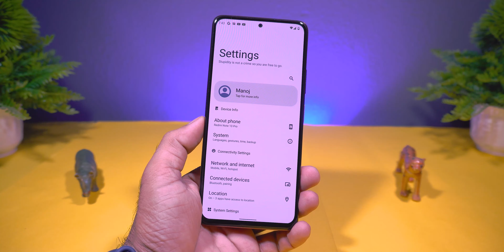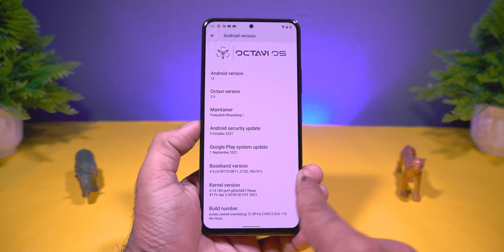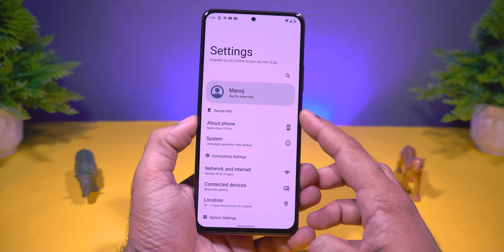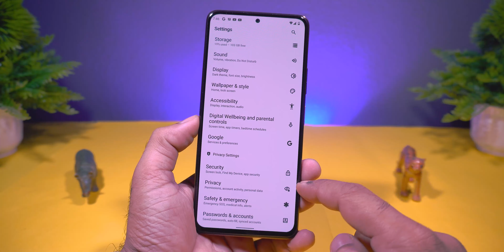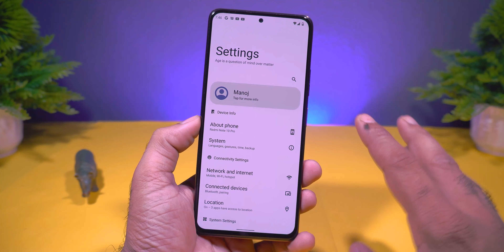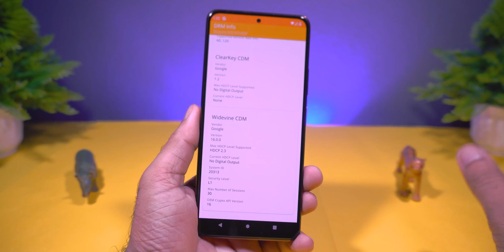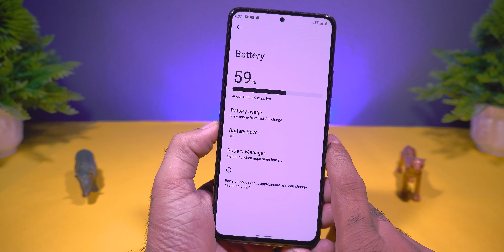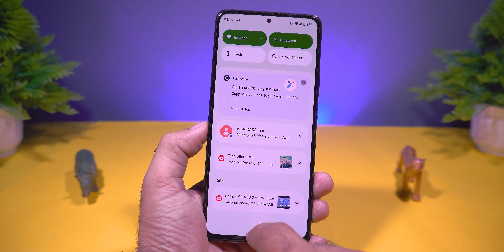Official Android 12 Octavi OS 3.0 Review Ft. Redmi Note 10 Pro | First Android 12 Octavi OS review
🔥 Hey, Guys Welcome back to another brand-New Video For redmi note 10 pro. octavi os 3.0 now officially available for note 10 pro.

○ Join My Telegram, Twitter and Instagram - @techofficee

Credit - @pbharadwaj_95

octavi os 3.0 redmi note 10 pro
redmi note 10 pro octavi os 3.0
android 12 octavi os
octavi os 3.0o official
official octavi os android 12 review
install octavi os 3.0 android 12